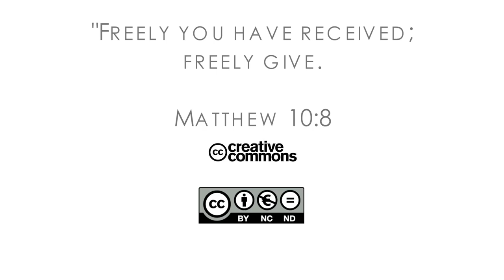16Q04 / 11-02 The Book of Job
God’s Question